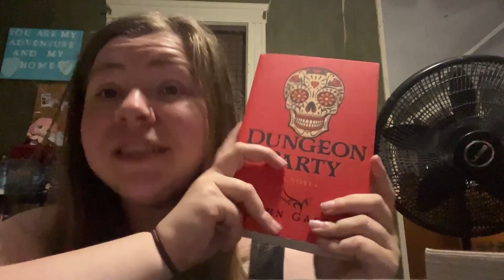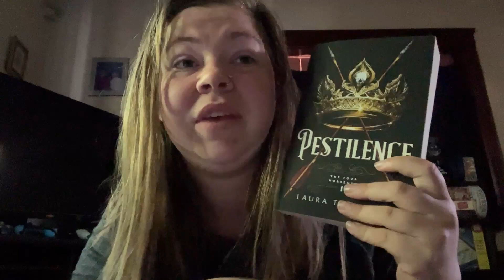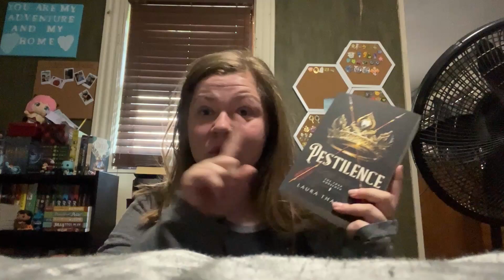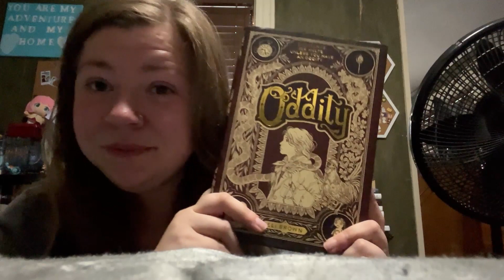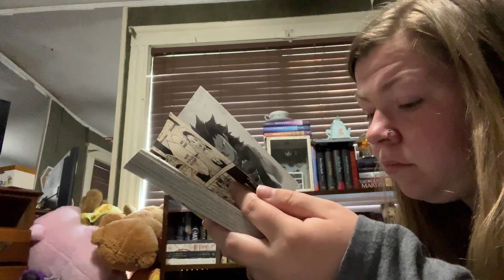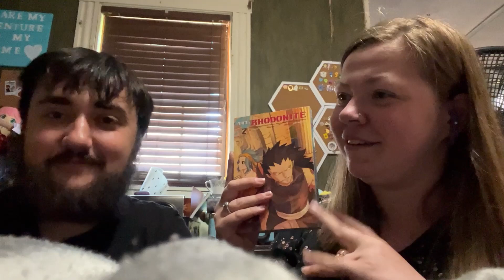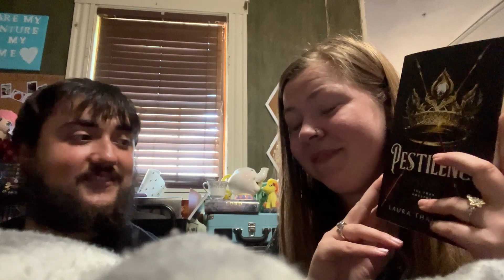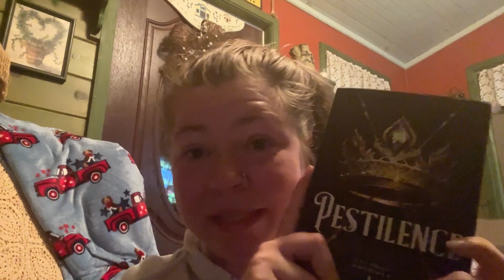Trying to Read My June TBR in 1 Week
Can I read all the books my fiance chose for me in one week?